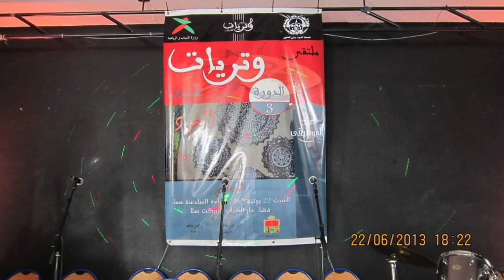3 ème session Festival Ouatariate Music à Salé الدورة الثالثة لمهرجان وتريات بسلا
الدورة  الثالثة لمهرجان وتريات
أحيت جمعية أضواء على الفنون حفلا ختاميا لملتقى وتريات للشباب أمسية زريابية بكل المقاييس يخلد فيه العالم يوم 21 يونيو من كل سنة عيد الموسيقى . وقد آلت جمعية أضواء على الفنون على نفسها أن تكرس هذا التقليد سنويا . وهذه السنة نظمت الدورة 3 لملتقى وتريات الشباب دورة العود بشراكة مع -  وزارة الشباب و الرياضة و الجماعة الحضرية لسلا و مجلس مقاطعة سلا بطانة و مجلس مقاطعة تابريكت. همها في ذلك تشجيع المواهب الشابة من الجنسين و دعمها لتحسين عطائها الموسيقي و تطويره و السير قدما نحو المجال الفني.
وقد نشط الإحتفال في ذلكم اليوم أوركسترا ميلاري المعروفة بفنانين شباب لازالت الفضاءات تشهد على تميزهم. وكذلك قامت الجمعية بتكريم أحد رواد العمل الجمعوي و الفني الفنان نور الدين المرنيسي و أيضا الفنان المقتدر مدير دار الشباب أحمد ولد القايد وأستاذ الفن و الموسيقى الأستاذ أحمد همراس وأخيرا الفنان الجمعوي السيد عبد الله المنصوري، بحضور نخبة من رواد الساحة الفنية - الشاعر جمال بنشقرون والملحن و العازف بالجوق الملكي السيد عمار و الاعلامي عبد القادر مكيات و كذلك بعض الجمعيات كجمعية سلا لشعر جمعية اللواء الأدبي جمعية نرجس.
 حيث قامت بتقديم هاته الأمسية الشاعرة فاطمة المنصوري،  وتم إختتام هذه الأمسية بمعزوفة موسيقية من اوركسترا ميلاري وهي أوركسترا لجمعية أضواء على الفنون.